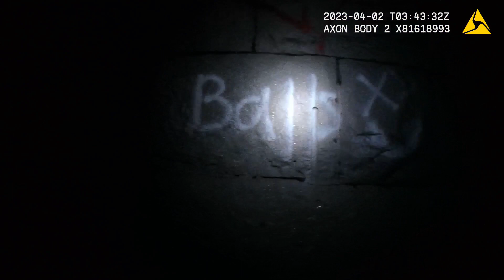Axon Body 2 The Word "Balls" With A Smiley Face Graffitied On Wall LOL